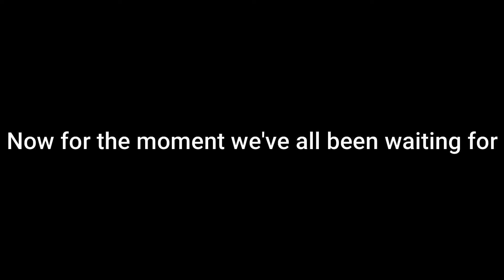World of Magic Lvl 80 and Beam Attack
In this video, I battle it out in World of Magic while trying to unlock the beam attack as well as hit level 80, which is max level until next update